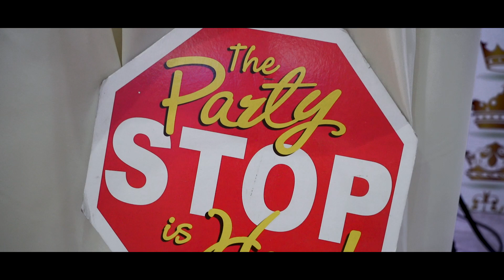Sergiu & Georgiana Wedding Film